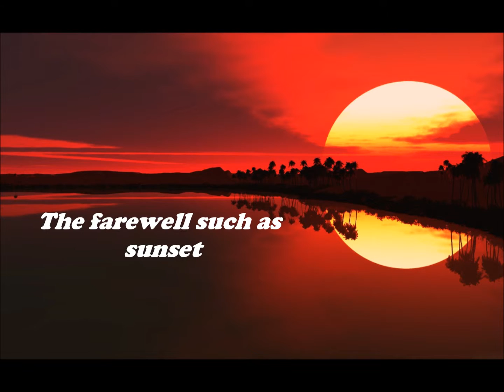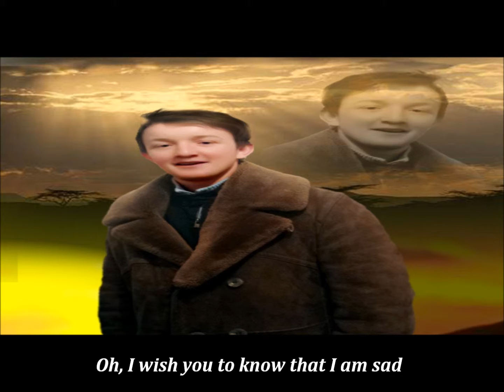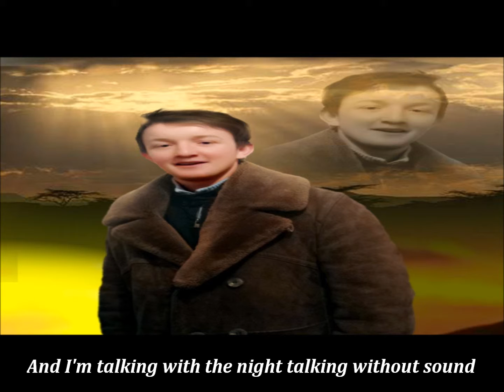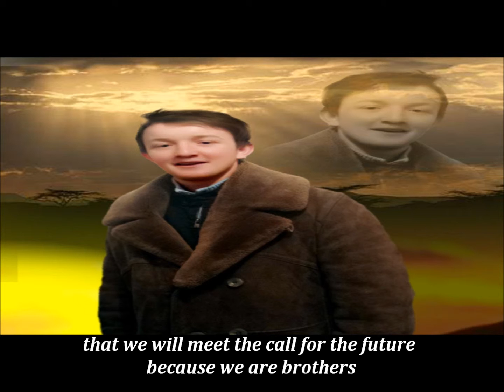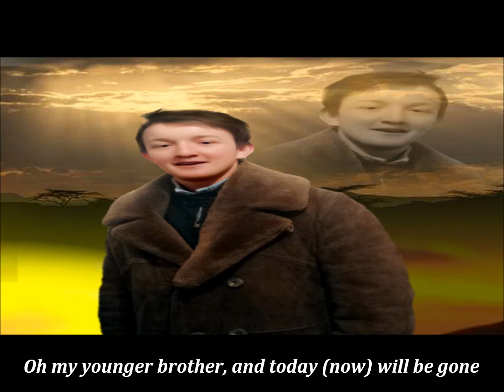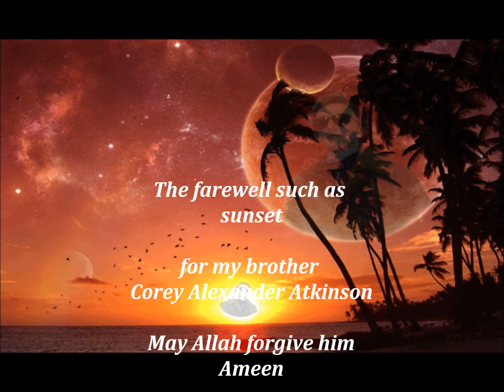The farewell such as suns set - Corey Alexander Atkinson - May Allah forgive him Ameen